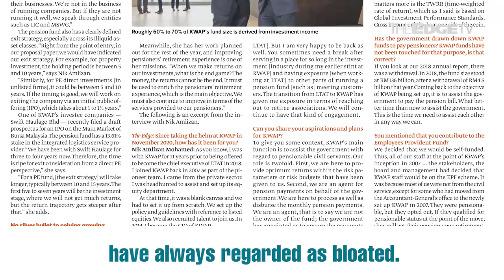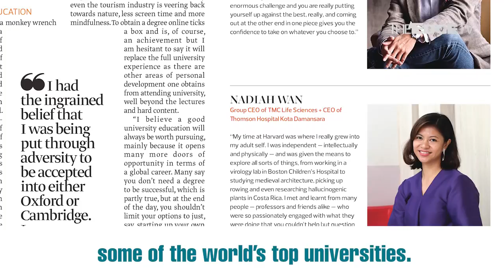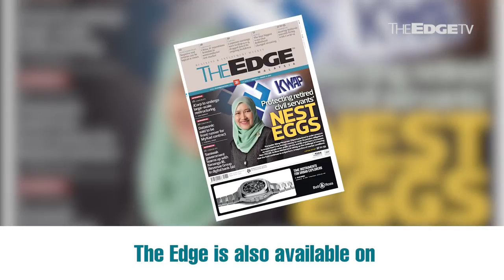EDGE WEEKLY: Protecting retired civil servants’ nest egg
In The Edge Malaysia this week — KWAP is under pressure to ensure that it has enough money to cover its obligations. In our interview with new CEO Nik Amlizan Mohamed, she talks about ensuring that the fund continues to outperform.